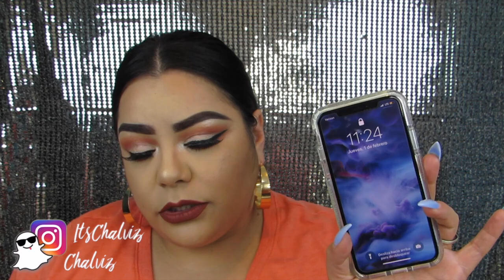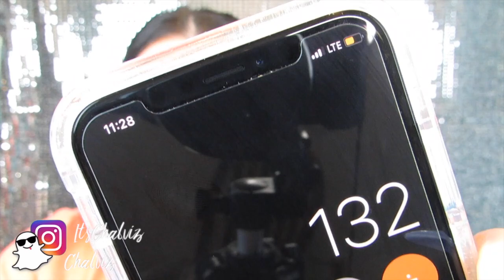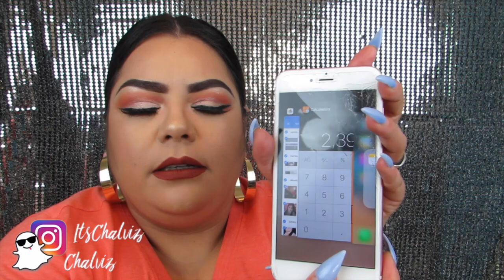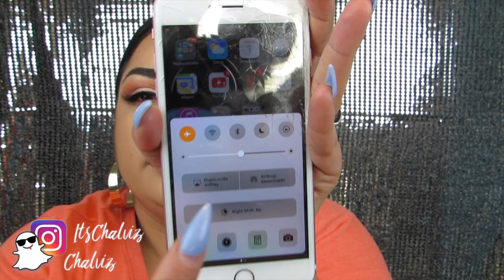Que Opino de mi Nuevo Cel! IPhone X (Peticion) | ItsChalviz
Primero Que Nada Quiero dejar en Claro que no estoy haciendo este video con el afán de Presumir u Ofender es solo Complaciendo a varios Suscriptores 😊

💓 Quiero Darte las Gracias 🙏🏼 por estar aqui!! Gracias por La Paciencia, el Cariño, Tu Suscripcion,  y Tu Apoyo!

(Nadie me esta Promocionando o Pagando por Hacer este Video!)